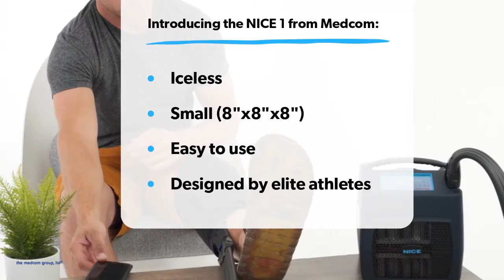NICE1 Comes to Wyoming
The NICE1 Cold/Compression Therapy System is a device designed to aid the recovery and reduce pain associated with soft tissue injuries.  Virtually every doctor recommends icing after an injury or operation.  R.I.C.E. (Rest, Ice, Compression, Elevation) was introduced over thirty years ago and remains the standard for treating soft tissue injuries.  The NICE1 Cold/Compression Therapy System works by circulating cooled water and air through a therapy wrap that is placed on the injured body part.  The cooled water circulates through the therapy wrap and provides cold therapy.  Air inflates the therapy wrap causing it to compress around the injured body part.  The NICE1 is intended for use by healthcare professionals in hospitals, outpatient clinics, athletic training settings, or for patients in home settings.